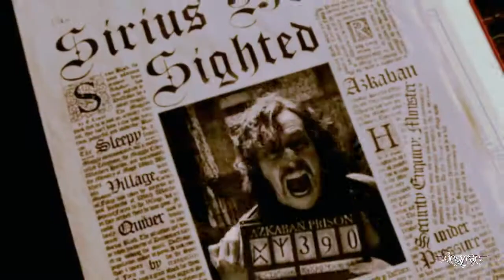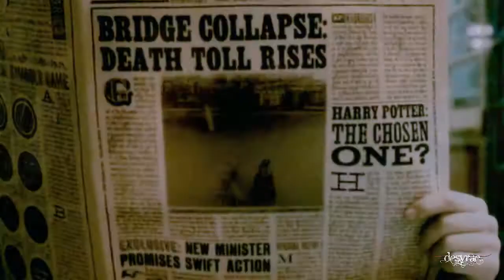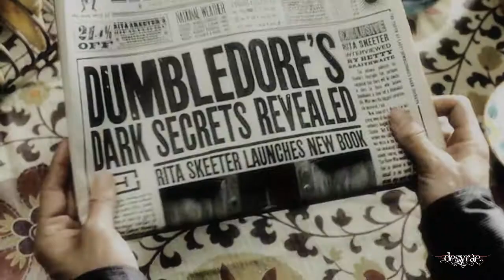A [H]arry [P]otter Tribute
Best viewed in HD(small screen);DH:2 spoilers starting on 2:28

I started this vid on an impulse, I didn't really plan it, all I knew was I was going to use all the 8 movies.. So, I started putting clips together, I decided to give each movie at most, 20 secs..but when I came to DH, I ignored it completely..
since I was only using an instrumental, and thought it might get boring, I added the voice over..

I intended to have this under 3 min, I was worried any longer than that, people would get bored. But I'm gonna risk it anyway..

Sorry, for crappy DH:2 clips, I will change them, as soon as a clear copy comes out..